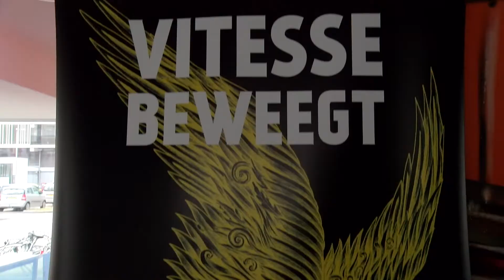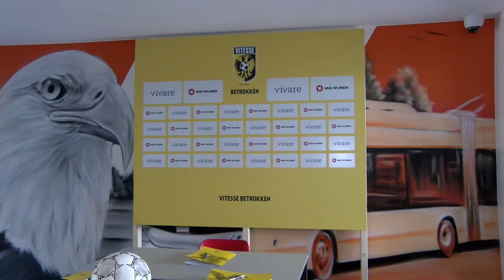Vitesse Betrokken start nieuw project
“Het is een project waarbij we de jeugd naar buiten willen krijgen en aan het voetballen krijgen”, vertelt Edward Sturing over een nieuwe project in de wijk Malburgen. Het project ‘Vitesse Cup Gelderseplein’ Is een initiatief van bouwconcern Van Wijnen, woningcorporatie Vivare en Vitesse Betrokken.

Het initiatief om elke woensdagmiddag te voetballen is afkomstig van Fabian Bovenlander, vestigingsdirecteur van Van Wijnen Arnhem. Tijdens het groot onderhoud van 228 appartementen in de wijk zag hij hoe de buurt in elkaar steekt en hoe lastig het soms is mensen te verbinden. Eric Angenent van Vivare sluit zich daarbij aan: “Wat belangrijk is, is dat de leefbaarheid omhoog gaat en dat kinderen perspectief hebben. Bij het project dat nu gaat draaien, maak je kinderen belangrijk en dan kan ook het betekenen dat hun leven ergens anders eindigt dan voor dit project.”

Vanaf deze week wordt er elke woensdagmiddag op het Gelderseplein gevoetbald. De voetbalmiddagen lopen tot medio juli.